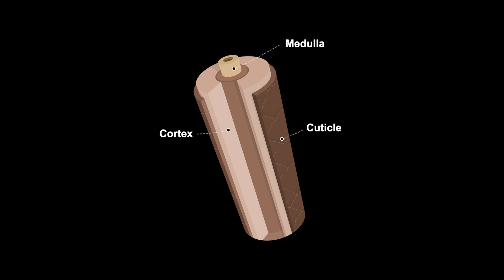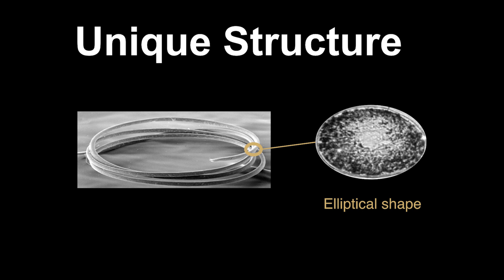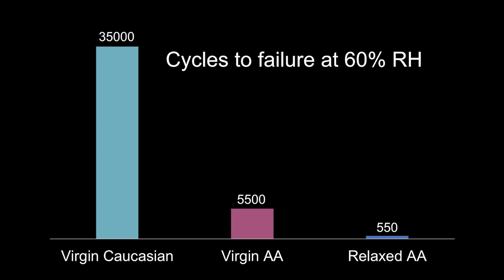The Science of Beauty | Rolanda Wilkerson | TEDxLSU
As a child, Rolanda Wilkerson was upset by the fact that her coily hair wouldn’t grow. She used this frustration, combined with her love of science and beauty, to fuel a career at Procter & Gamble helping women of African ancestry embrace and care for their natural hair. In this informative talk Rolanda breaks down the science behind hair, and the science behind the personal hygiene and beauty products often used on it.   Organic chemist and science communicator Rolanda Wilkerson is helping women of African ancestry embrace and care for their natural hair through the development of better beauty products rooted in science. As a Principal Scientist and Senior Manager of Scientific Communications in Beauty Care at Procter & Gamble, Rolanda has been a part of scientific work that has helped improve the formulations for numerous popular hair care products. Born and raised in Baker, Louisiana, she would do hair and experiment with makeup on her dolls and friends. Her hobby, combined with an early interest in science, evolved into a career as she studied chemistry at Southern University and earned a PhD in Organic Chemistry from LSU. Now residing in the Cincinnati area, she regularly gives talks around the nation to expose young girls to STEM opportunities while encouraging them to achieve their personal best and break out beyond the limits placed on them by society. This talk was given at a TEDx event using the TED conference format but independently organized by a local community.